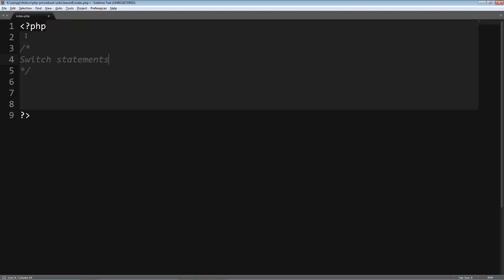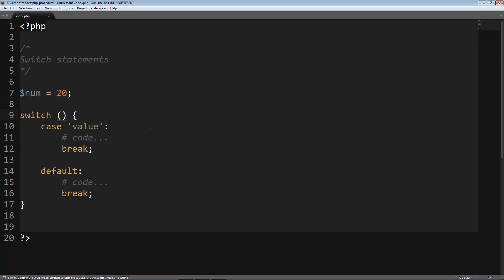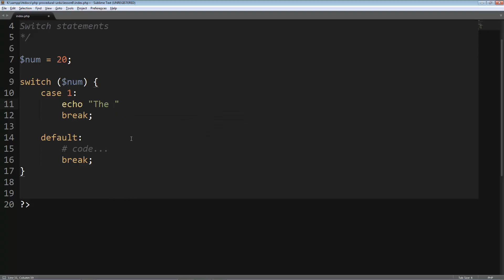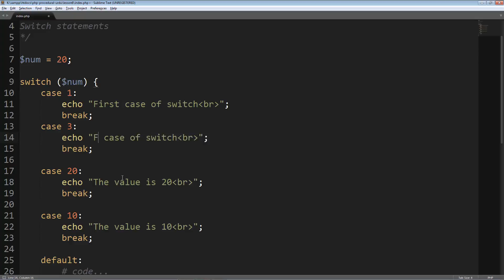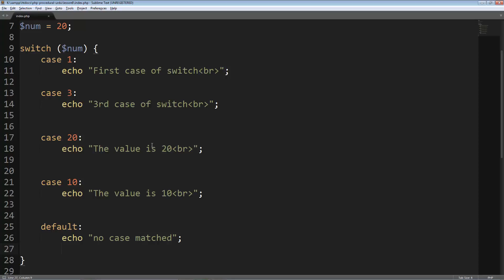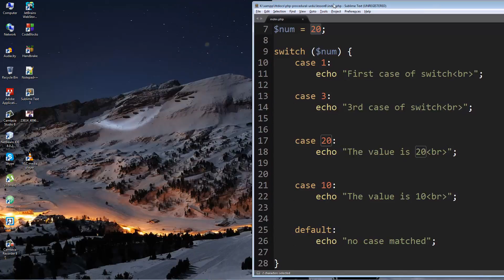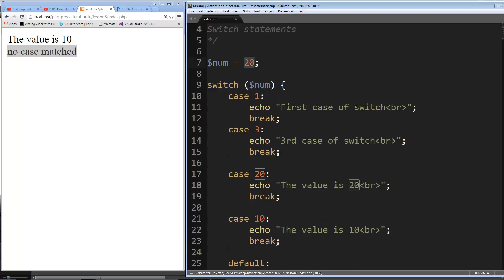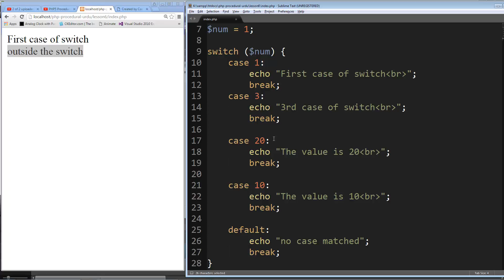PHP Procedural & MySQLi Lesson 19: Switch Statements (Urdu/Hindi)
If you want to be a PHP developer and if you want to learn PHP, then you are at the right place. In this playlist, you will learn everything about PHP functional or PHP procedural which includes Constants, Arrays, Session, Cookie, operator, for loop, while loop, do while loop, foreach loop, switch statement, if else statement, function, file handling, MySQL database, MysQli extension and all best practices to become a PHP developer. I am pretty sure that you will find this PHP course very useful.